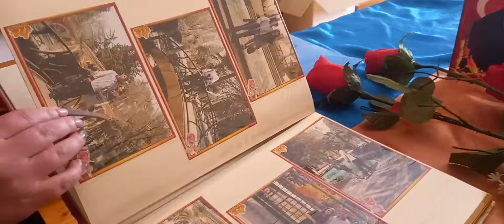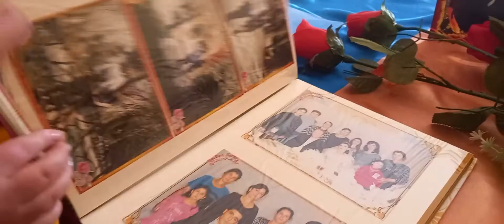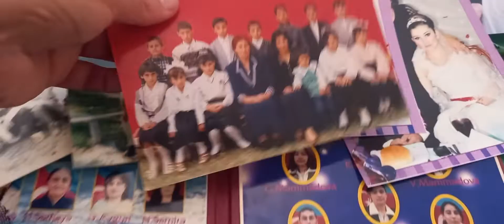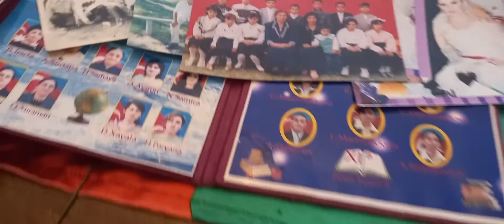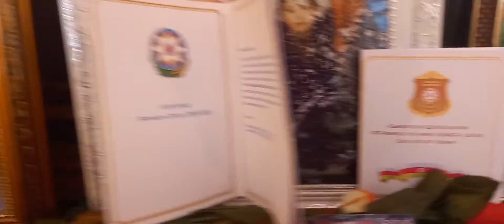27.09.2020-27.09.2022 Şəhid Zamiq Əhmədovun 2ci Anım Günü